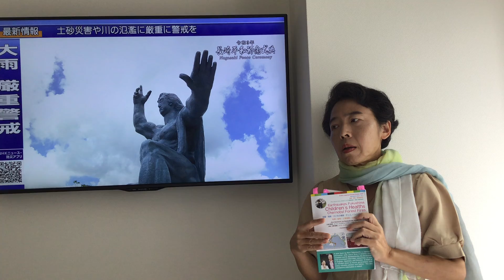76th Nagasaki Day 長崎の日76周年 Part 2